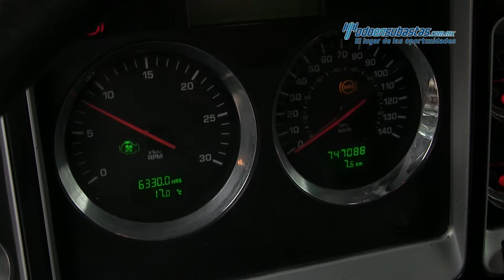Kenworth • T660 Cummins ISX 450 HP Fuller 18 Vel 2012 • 836452